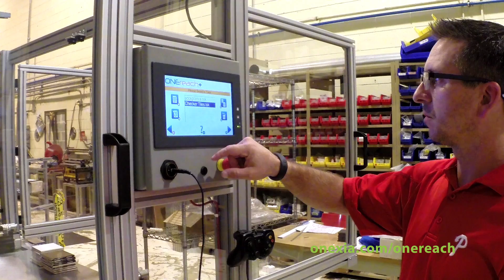Cartesian Robot System | Custom Automation | ONExia Inc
A custom built Cartesian Robot system designed by our Integration Group that is back by our EASYreach Software. The EASYreach Software allows the user to teach the system using a hand controller the task. This eliminates changeover time between applications by eliminating the need to program.